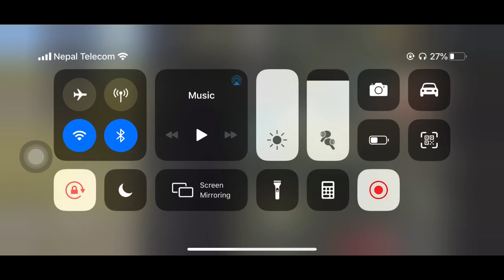PUBG MOBILE CUSTOM ROOM LIVE 1st time 😂 Give away 74uc ▶JOIN AND PLAY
And the gameplay will be provided at this youtube channel.